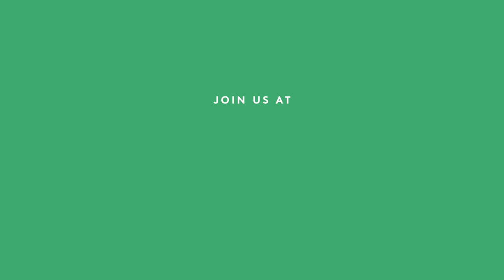Trailer – Open House Worldwide Festival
❉ 오픈하우스서울, OPENHOUSE WORLDWIDE 일원으로 가입 ❉

오픈하우스서울이 오픈하우스월드와이드에 가입해, 월드와이드의 46번째 도시로 함께 하게 되었습니다.

런던에서 시작한 오픈하우스 프로그램은 뉴욕, 시카고, 취리히, 바르셀로나, 로마, 더블린, 텔아비브 등 전 세계 45개 도시의 국제 네트워크를 이루고 있습니다.
오픈하우스서울은 2012년부터 오픈하우스런던 파운더와 긴밀히 협의하며 국제무대에 합류할 적절한 시기를 위해 축제의 규모와 내용을 발전시켜왔습니다. 올해 드디어 오픈하우스서울은 월드와이드에 가입을 완료해 전 세계 도시들과 함께하게 되었습니다.

특히 올해 코로나 19로 인해 각 도시에서 개별적으로 진행되어왔던 오픈하우스 프로그램이 온라인으로 전환되면서, 46개 도시가 하나의 자리에 모이는 '오픈하우스 월드와이드 페스티벌' 플랫폼으로 11월 14일-15일 전 세계 시민들과 만납니다.
48시간 진행될 '오픈하우스 월드와이드 페스티벌'에 오픈하우스서울도 기린그림과 콜라보로 제작한 한국 건축 4편을 소개할 예정입니다.

오픈하우스서울은 앞으로도 국제적인 네트워크를 통해 한국 건축을 전 세계에 알리고, 서울에 관한 이야기를 나누는 도시 건축 플랫폼으로 열심히 활동 하겠습니다.

감사합니다.

임진영 오픈하우스서울 대표 드림